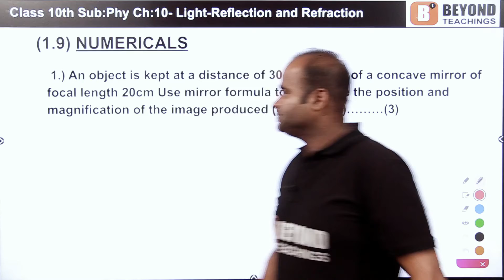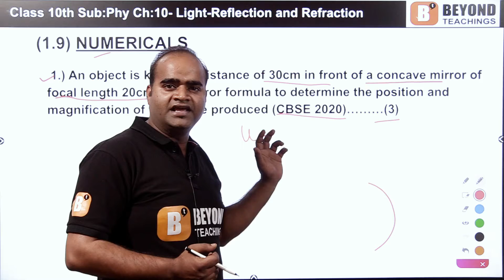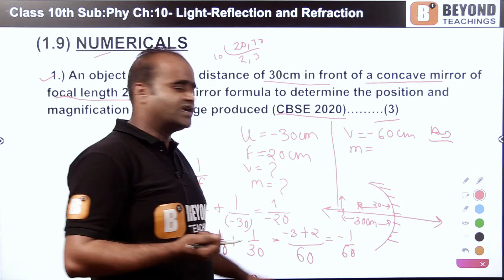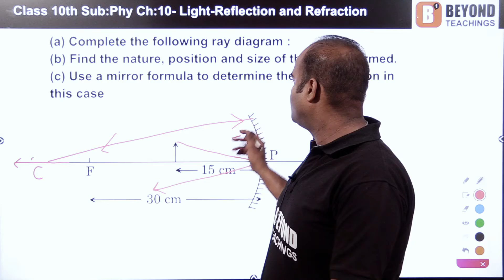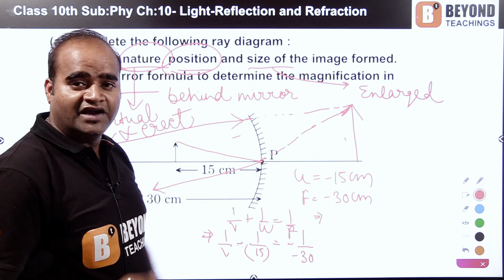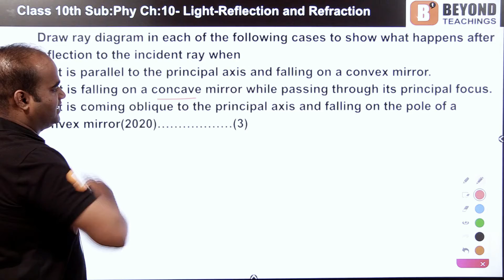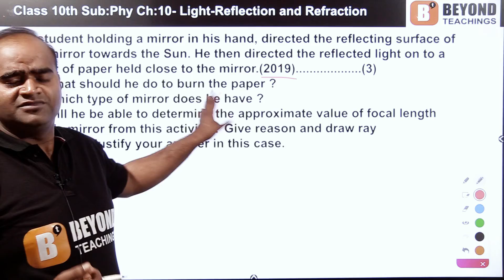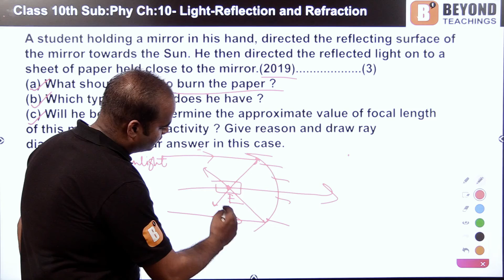Class 10th Physics - where to use Mirror formula | Light Reflection and refraction - part 4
In this video we discuss about the (i) Numericals related to reflection from mirror i.e how and where to use mirror formula(1/v + 1/u = 1/f ).We also discuss about the previous year questions related to mirror formula .(ii) We discuss about the theories related to mirrors and the theories which can come in boards.(iii) We also discuss about the numericals related to magnification also and the previous year questions regarding magnification numericals as well as theory .We also discuss about the marks distribution regarding these topics.